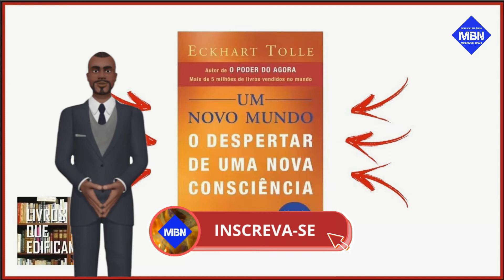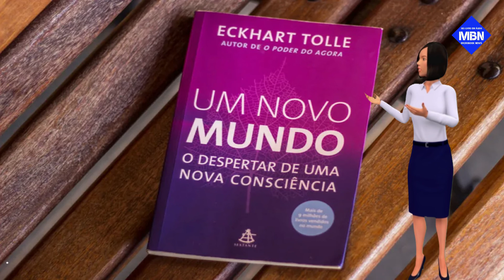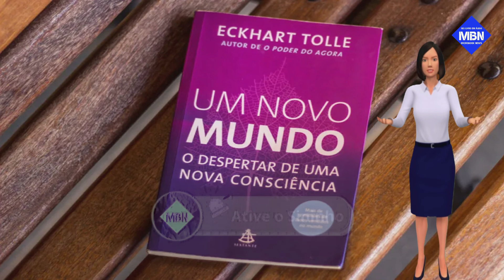🎧 UM NOVO MUNDO - O DESPERTAR DE UMA NOVA CONSCIÊNCIA 🎧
🎧 UM NOVO MUNDO - O DESPERTAR DE UMA NOVA CONSCIÊNCIA 🎧. Mais do que em qualquer outra época de sua história, a humanidade tem hoje a chance de criar um mundo novo – mais evoluído espiritualmente, mais pleno de amor e sanidade. Para Eckhart Tolle, estamos vivendo um momento único e maravilhoso: o do despertar de uma nova consciência.
Ele nos mostra que o salto para essa nova realidade depende de uma mudança interna radical em cada um de nós. Precisamos nos livrar do controle do ego, pois essa é a fonte de todo o sofrimento humano. Sob seu domínio, somos incapazes de ver a dor que infligimos a nós mesmos e aos outros.
Quando despertamos, o pensamento perde a ascendência sobre nós e se torna o servo da consciência, que é a ligação com a inteligência universal, a fonte da vida da qual todos nós procedemos.
Enquanto desvenda a natureza dessa mudança de consciência, Tolle nos ensina a vencer as artimanhas que o ego utiliza para nos isolar uns dos outros. De forma inspiradora, ele nos ajuda a descobrir o nosso verdadeiro eu, a essência humana que nos permitirá construir o novo mundo e viver em harmonia com tudo o que existe.
"O principal propósito deste livro não é acrescentar novas informações e crenças à sua mente nem tentar convencê-lo de alguma coisa, e sim produzir uma modificação da sua consciência, ou seja, o despertar. Se você não sabe o que significa despertar, continue lendo." – Eckhart Tolle

Conheça as vantagens do áudio livro ou áudio book.
Os áudio livros são imersivos, educativos, instrutivos, divertidos e perfeitos para quem quer aproveitar melhor o tempo.
Eles também podem mudar a forma como ouvimos, lemos e aprendemos, o que ajuda na alfabetização de crianças, jovens e adultos leitores – expandindo o vocabulário e melhorando a fluência.
Como o próprio nome já indica, os áudio livros são gravações de voz do texto de um livro – dessa forma você pode ouvi-los, em vez de ler.

Um áudio livro pode ser uma versão exata, palavra-por-palavra, de títulos impressos ou apresentar versões abreviadas.
Entre as vantagens do áudio livro, destaca-se a facilidade de acesso. Como eles são baixados da mesma maneira que outros arquivos de áudio digital, como músicas ou álbuns, é possível acessá-los e ouvi-los em: computadores, celulares, pendrives,

Quer perder o Medo e vencer a depressão???
Baixe nosso Áudio Book 21 DIAS PARA VENCER O MEDO

QqZ1G54X